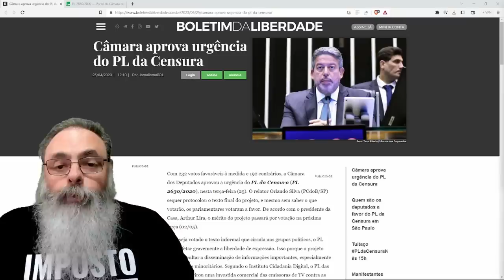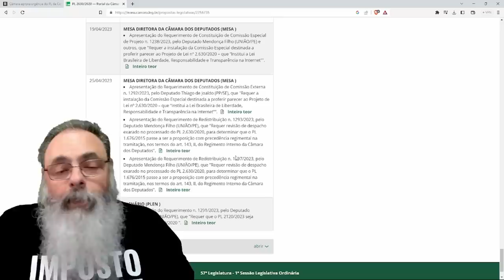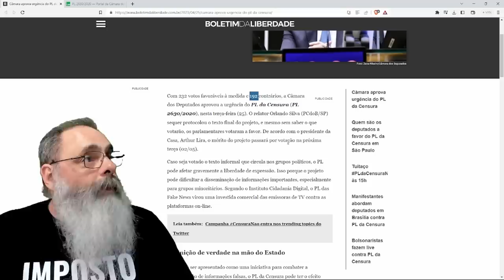LIRA TRATORA congresso e APROVA URGÊNCIA de PL 2630 da CENSURA sem NEM DISPONIBILIZAR o TEXTO FINAL